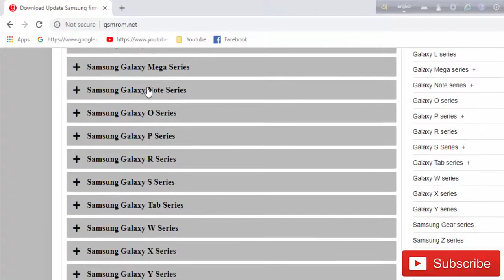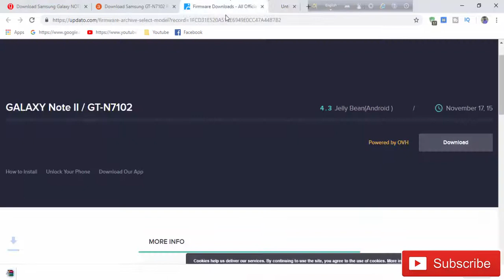Download Samsung Galaxy NOTE II GT N7102 Stock Firmware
we have managed to share the Original Samsung Stock Rom (firmware) for all the available Samsung Devices. we will give you a tutorial on how to update the firmware of your Samsung Galaxy NOTE II GT-N7102.

Required for this is:
- your Galaxy NOTE II GT-N7102, with at least 30 percent charge.